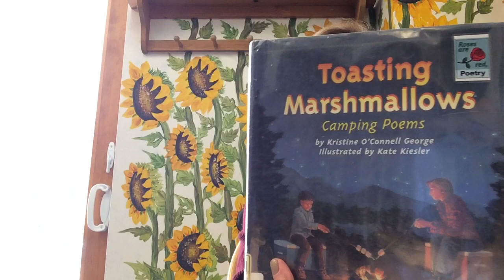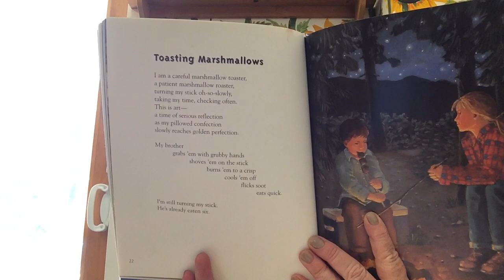Poem - Toasting Marshmallows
April is National Poetry Month and Miss Tracey has a silly poem about Toasting Marshmallows by Kristine O'Connell George that she would like to share with you.